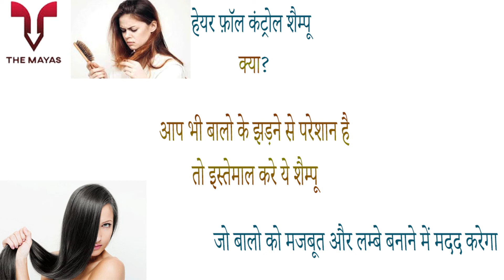Sesa Ayurvedic Medicinal Shampoo benefits side effects uses price dosage and review in hindi